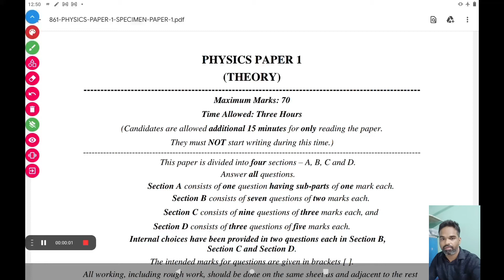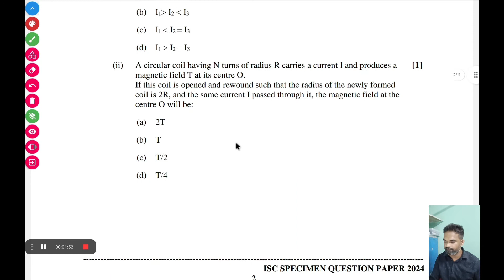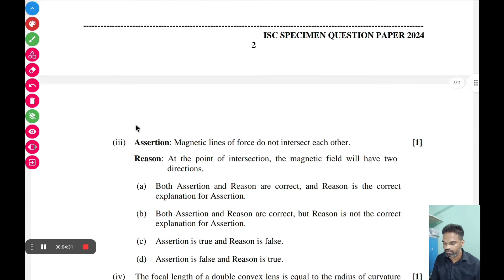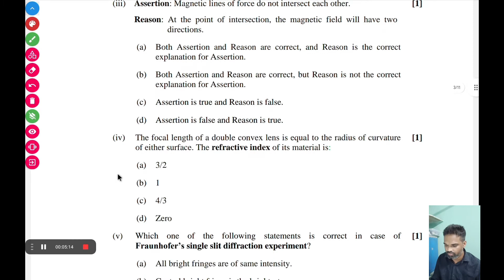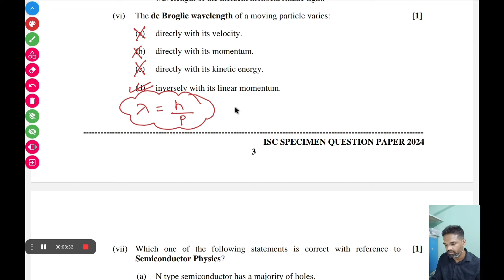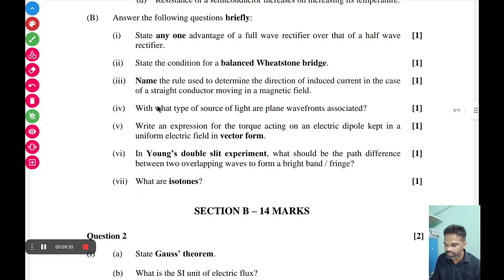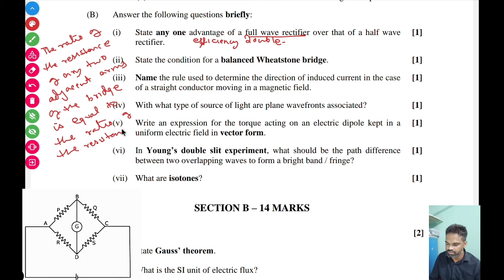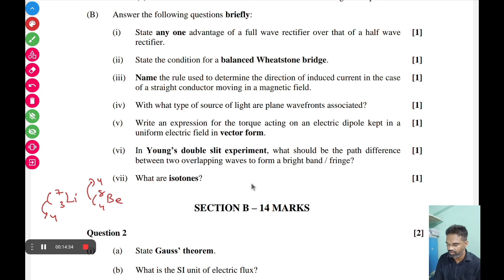isc physics specimen paper solved 2024, isc class 12 physics specimen paper solution 2024, 2023-2024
isc physics specimen paper solved 2024, isc class 12 physics specimen paper solution 2024, 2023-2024, isc physics specimen question paper solution 2024, isc class 12 physics specimen paper solved